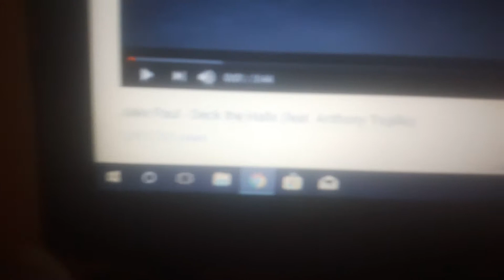Reacting to jake Paul's new song